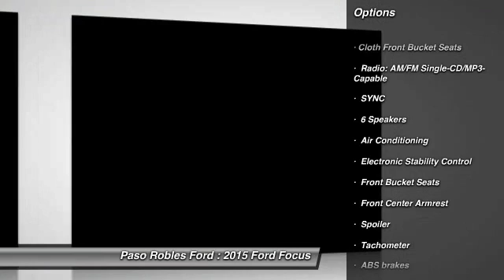2015 Ford Focus Paso Robles Ford CA R8929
2015 Ford Focus SE 4D Hatchback

Don't miss this 2015 Ford Focus. It's equipped with great features. You'll want to take this  home. Make a great choice today.